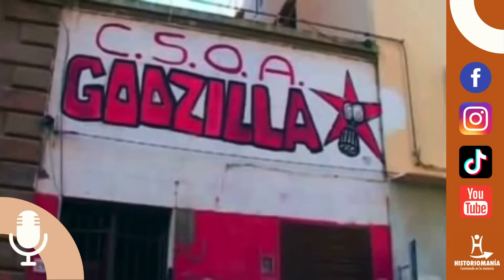Del Livorno a la Azzurra | Historiomania Deportes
Cuando hablamos del fútbol en Italia no sólo hablamos de la pelota si no de nombres, historia y hasta política como el caso del mítico... LIVORNO.